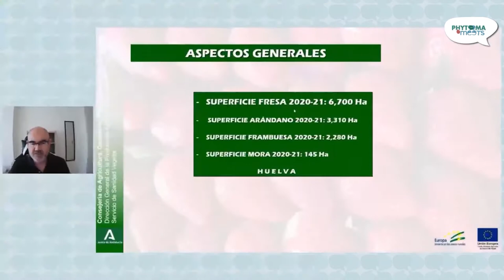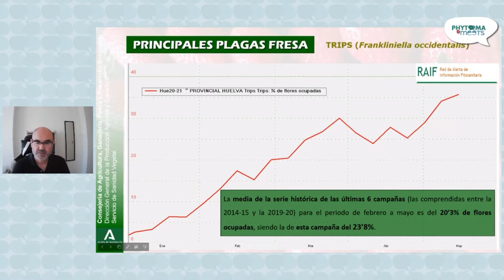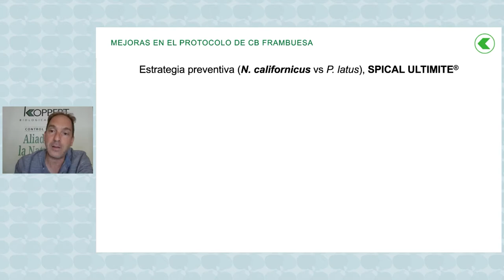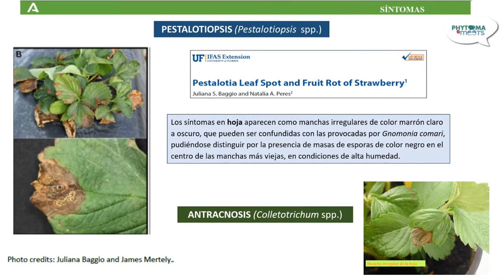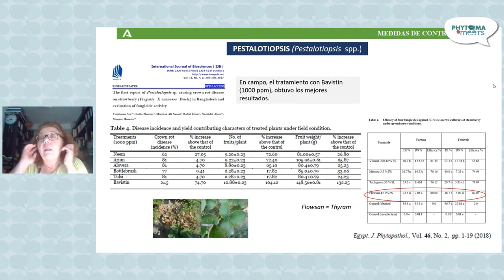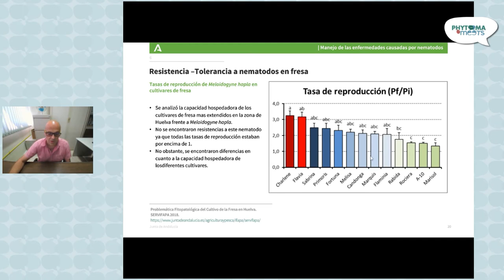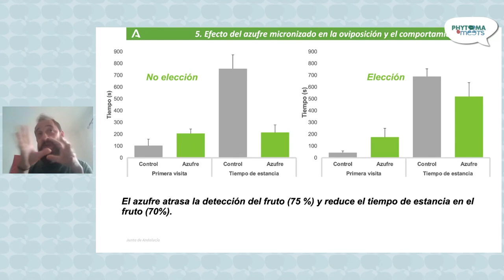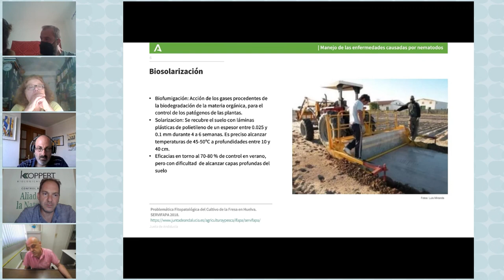PHYTOMA MEETS. Claves fitosanitarias de los cultivos de frutos rojos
Phytoma, en colaboración con el Instituto de Investigación y Formación Agraria, Pesquera, Alimentaria y de la Producción Ecológica de Andalucía (IFAPA), dedica esta edición de Phytoma Meets a las claves fitosanitarias de los cultivos de frutos rojos.
Un grupo multidisciplinar de profesionales trata problemas agronómicos y fitosanitarios asociados al cultivo de frutos rojos, con la idea de divulgar, precisar, y compartir soluciones que resulten de interés para técnicos y agricultores implicados en el sector.
PROGRAMA:
Balance fitosanitario del cultivo de la fresa en la provincia de Huelva en la campaña 2020/2021
D. José Luis Rodríguez Rodríguez
TRAGSA. Coordinador en Huelva de la Red de Alertas e Información Fitosanitaria de la Junta de Andalucía
Nuevas estrategias de Koppert para el control biológico de plagas en frutos rojos
D. Tani Fernández.
Técnico especialista en control biológico de plagas de Koppert Biological System.
Antracnosis y Pestalotiopsis en fresa
Dª Berta de los Santos García de Paredes.
Coordinadora del Área de Protección Vegetal Sostenible del IFAPA, destinada en el Centro IFAPA Las Torres (Sevilla).
Enfermedades causadas por nematodos fitoparásitos en los frutos rojos de Huelva: etiología y control
D. Miguel Talavera Rubia.
Área de Protección Sostenible de Cultivos.
IFAPA Centro Alameda del Obispo (Córdoba).
Drosophila suzukii en el cultivo de frutos rojos de Huelva: propuestas para su control
D. Sergio Pérez Guerrero y Dª Laura Avivar Lozano
Laboratorio de Entomología del Centro IFAPA Las Torres.